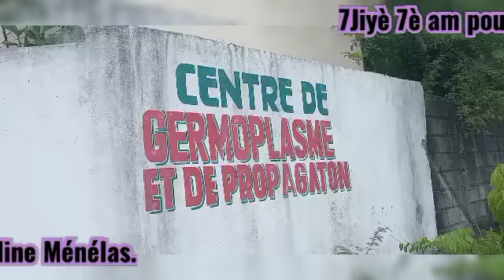7jiyè 2022 Kanperen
7jiyè   2022 Kanperen